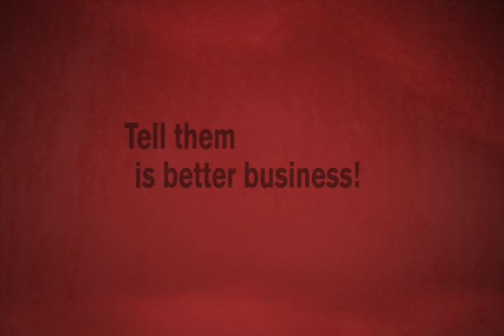Message to Target & Best Buy: Make It Right!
Target and Best Buy contributed $250,000 to support anti-LGBT candidate Tom Emmer.

They say it was a business decision.
Tell them Equality is good business.